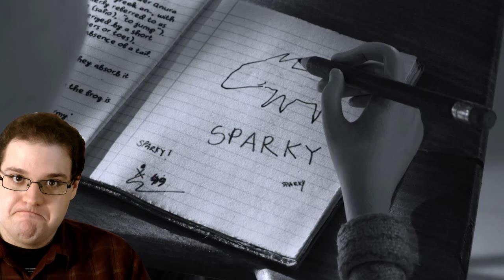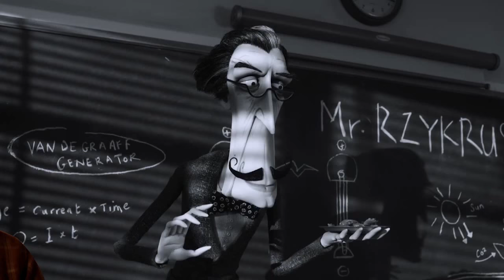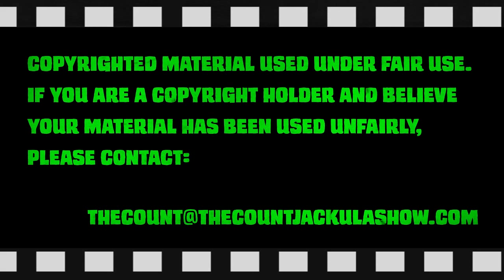Frankenweenie - Friday Night Fright Flicks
Count Jackula and Horror Guru find a dead animal. It's time for SCIENCE as they review Tim Burton's Frankenweenie.